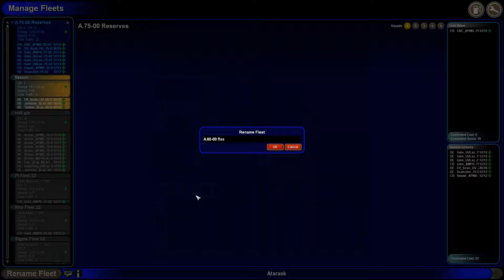Succession Game 19 - part 55 - t112